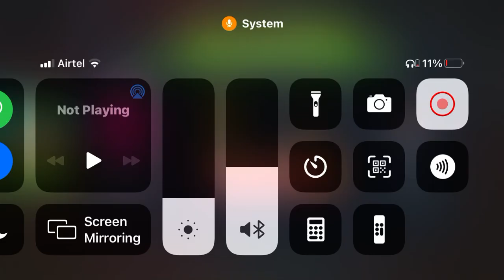How to do the tv villain in scary teacher